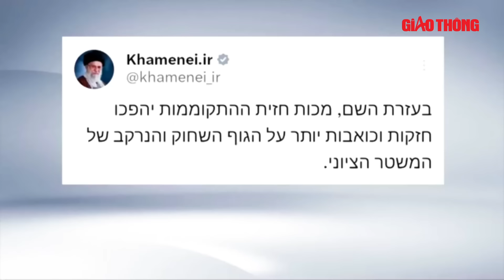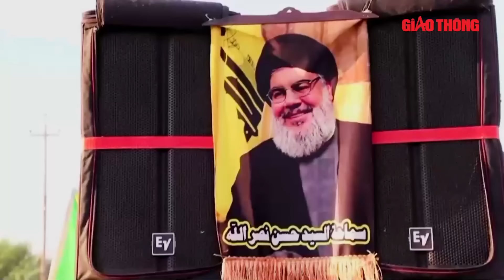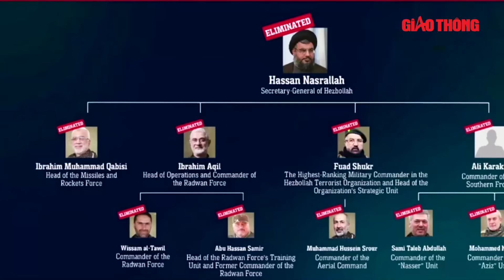Thiếu tướng Lê Văn Cương: Iran trả đũa để trả thù, tuyên bố coi như nợ đã xong | BLQT | BGT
BGT | BLQT | Thiếu tướng Lê Văn Cương nhận định Iran trả đũa để trả thù, tuyên bố coi như nợ đã xong.
Quân đội Israel xác định Iran đã bắn khoảng 180 tên lửa trong cuộc tấn công mới nhất nhằm vào lãnh thổ nước này. Loạt hỏa lực đáng kể buộc hàng triệu người Israel phải ẩn náu trong hầm trú bom trong hơn một giờ. Nhiều tên lửa bị hệ thống phòng không của Israel đánh chặn, nhưng nhiều tên lửa cũng đã rơi xuống miền trung và miền nam Israel.

- Địa chỉ tòa soạn: Số 2, Nguyễn Công Hoan, Ba Đình, Hà Nội